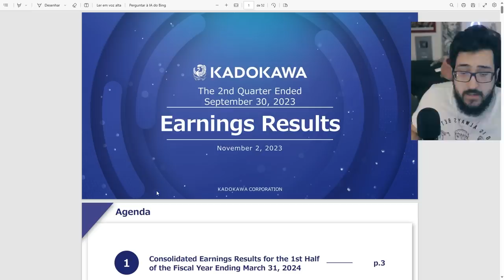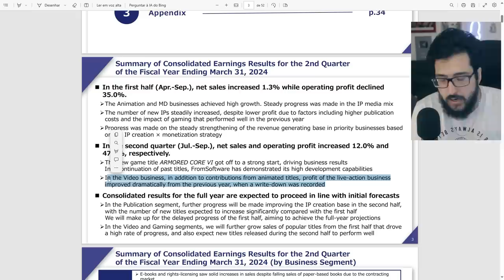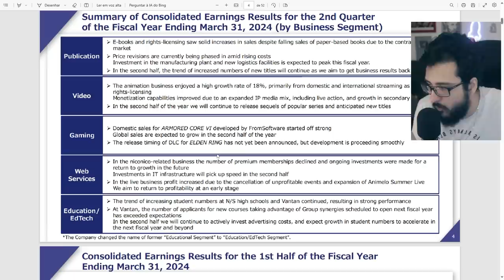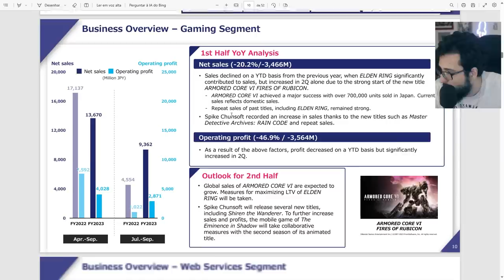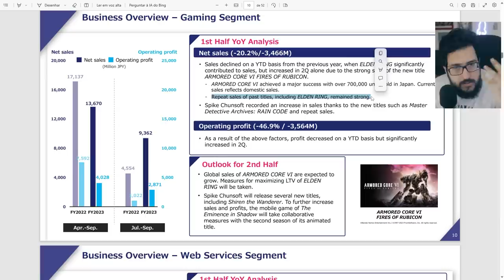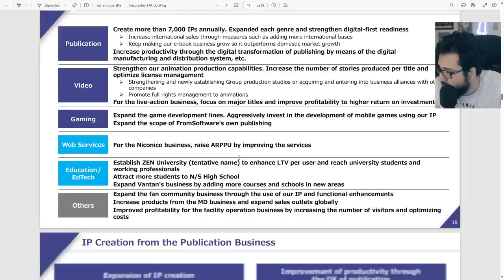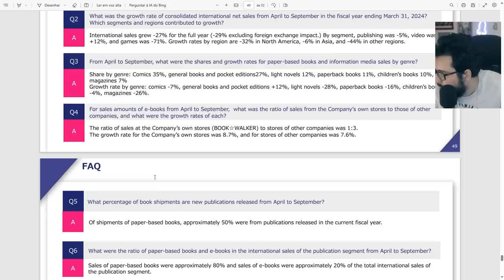Várias NOVIDADES da Fromsoftware! DLC de ELDEN RING, SUCESSO de ARMORED CORE 6 e mais!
Como tá a DLC de Elden ring

➤ PSN: hadessama94